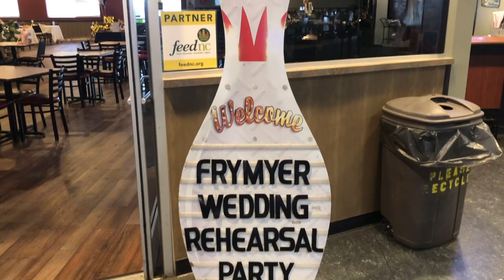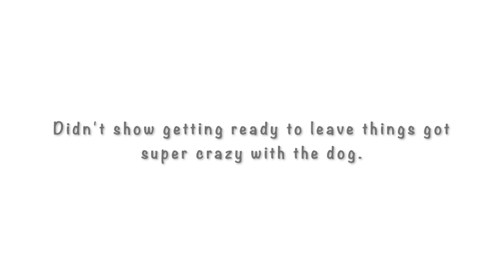Wedding Fun Vlog | 09.17-18.21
This is a vlog of my friends wedding weekend, I hope you enjoy! I made this more for the memories. It really was a beautiful wedding and I’m so happy for the new married couple!